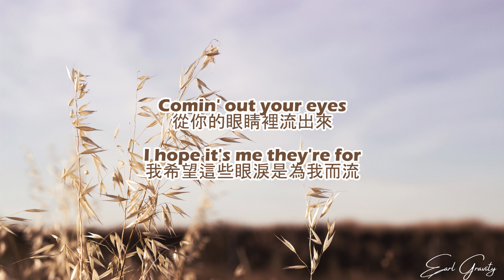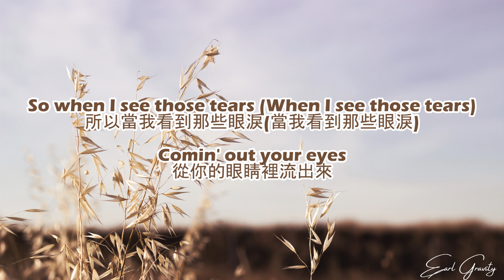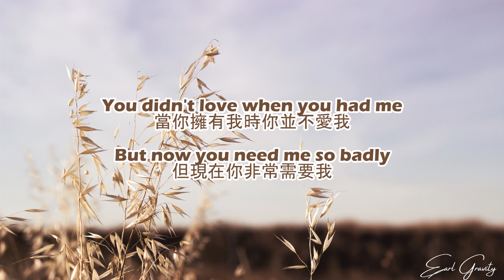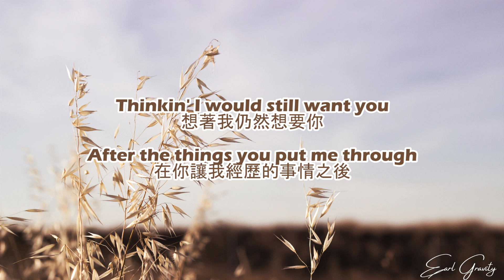Charlie Puth - That's Hilarious(中文歌詞字幕)Lyrics